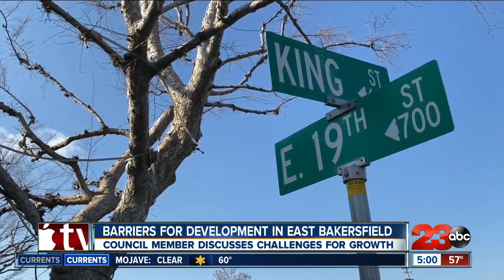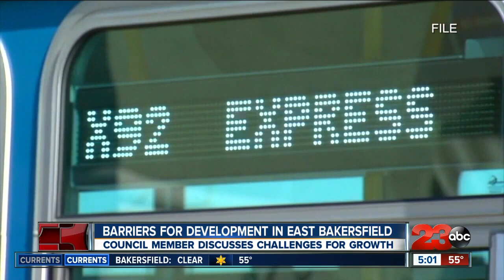A look at the divide between East and West Bakersfield business development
Bakersfield City Councilmember Eric Arias, who represents much of Southeast Bakersfield, says there are two major challenges playing into why companies might be looking west instead of east.